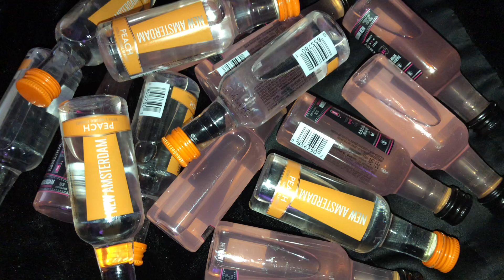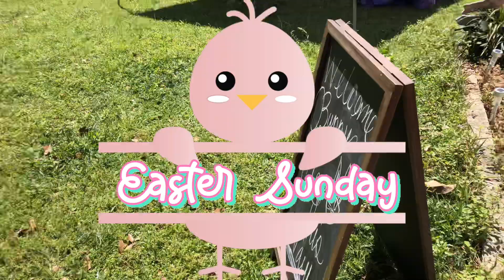Easter VLOG 2021🐥💐🐇